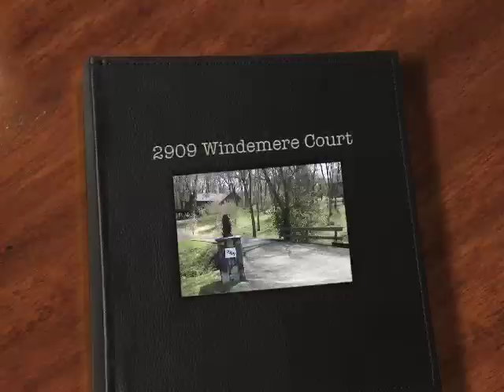2909 Windemere Court, Nashville, TN 37214 SOLD by Team Kipp!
Home for sale on 1.33 wooded acres just minutes from downtown Nashville, TN . You can vacation year round at this private retreat.. A truely enchanting home artfully designed of stone and wood to blend with it's natural setting.  A rare treat so close to downtown Nashville.